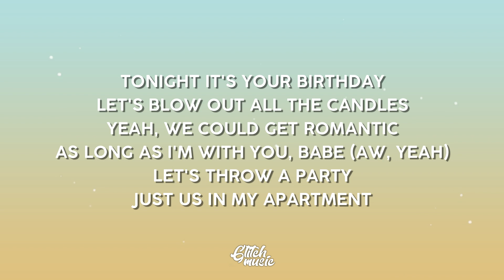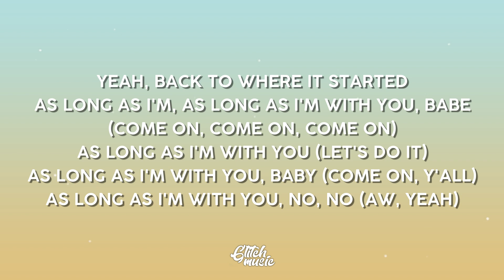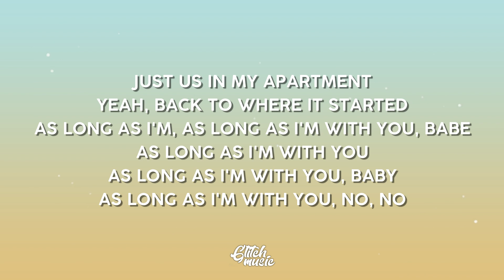Ballin Flossin (Lyrics) - Chance The Rapper & Shawn Mendes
►Glitch Music
►Chance The Rapper
►Shawn Mendes
Lyric video for "Ballin Flossin" by Chance The Rapper & Shawn Mendes.
Comment "Love You" If You See This.